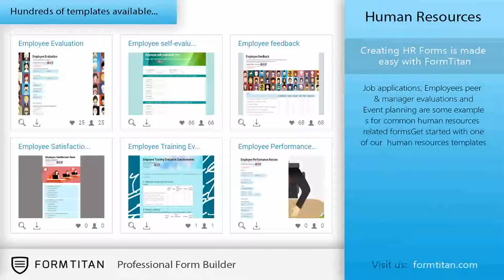Schede di valutazione dei dipendenti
FormTitan per la valutazione dei dipendenti è un modello pronto per l'uso che può essere utilizzato per diversi scopi delle
risorse umane. Se la forma è buono per voi così com'è, è sufficiente selezionare e pubblicare. In meno di un minuto è tuo,
installato e funzionante!

 Cosa posso fare con il modello di valutazione dei dipendenti?
Condurre una valutazione dei dipendenti periodica è una grande pratica. A prescindere se si lavora in un reparto delle risorse
umane di una grande azienda o esegue il proprio SMB, valutazione dei dipendenti è uno strumento importante. Usalo per creare da
soli una panoramica strutturata di prestazioni del personale di darvi una guida per le decisioni, come le promozioni, gli aumenti
di stipendio o per identificare i dipendenti con scarse prestazioni.

 Ho bisogno di apportare modifiche al modello?
È possibile utilizzare il modello come è, o aggiungere e rimuovere elementi come si trova necessario. Ad esempio, modificare la
scala di classificazione o aggiungere altri campi che sono specifici per la tua linea di business.

 Se si desidera catturare testo aperto da coetanei valutazione, è sufficiente aggiungere una casella di testo nella parte
inferiore del modulo. Sentitevi liberi di utilizzare il modulo con altri temi fuori della nostra lista, o fare le proprie
modifiche al layout, aggiungere il colore, logo, ecc

 Come faccio ad aggiungere funzioni avanzate per il modello?
È possibile aggiungere funzionalità su misura per le vostre esigenze di qualsiasi elemento all'interno del modulo.
Ad esempio, se i valutatori stanno riempiendo nel periodo di valutazione, è possibile aggiungere la logica che controllerà
l'intervallo di date di inizio e di respingere le voci che si differenziano rispetto le vostre linee guida per questa recensione.

 Come faccio ad avere i dati presentati?
Per impostazione predefinita, vi sarà sempre tutte le richieste direttamente alla tua casella di posta. Si può facilmente
personalizzare queste e-mail dall'interno della nostra costruttore di form. Inoltre, è possibile utilizzare le nostre integrazioni
incorporate per spingere i dati in altri servizi di vostra scelta. Ad esempio, è possibile raccogliere tutte le vostre valutazioni
in un documento o foglio di calcolo all'interno dell'unità google.